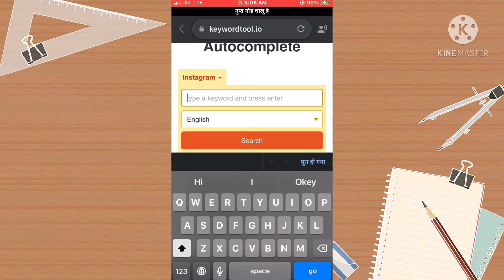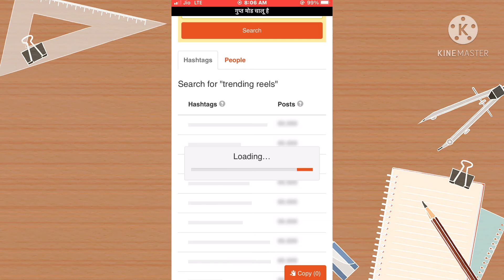Instagram Reels Viral Tricks || Reels Trending Hashtags || Instagram Reels Viral Kaise Kare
Tags~
Reels Viral Tricks, reels viral song,
reels viral hashtags,
reels viral song 2021,
reels viral chatting video,